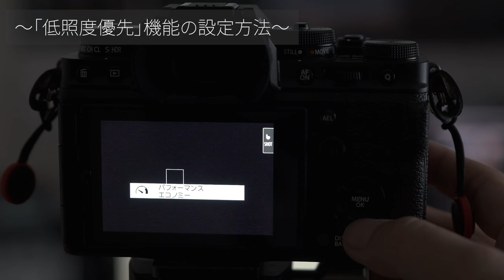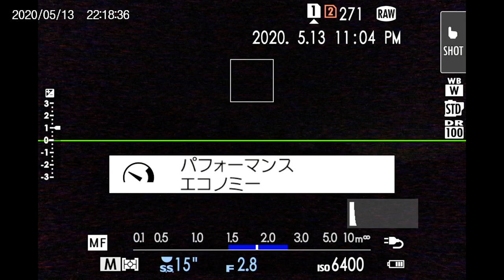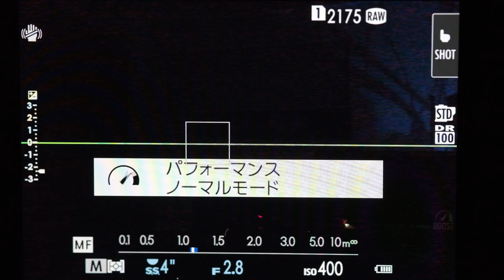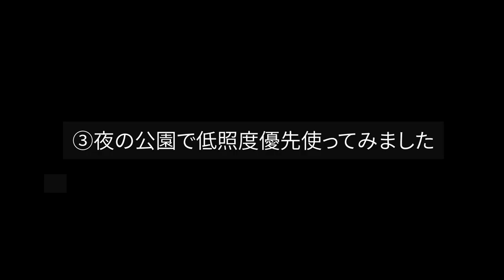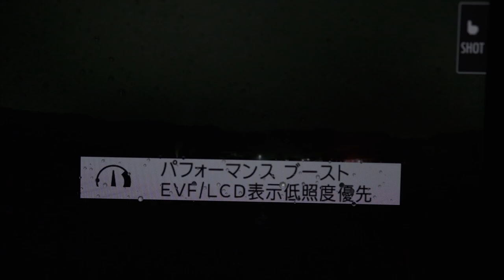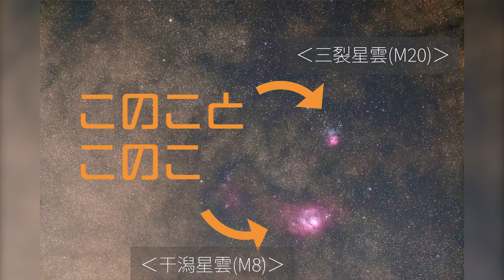あまり知られてない！？X-T4についた星空撮影に役立つ新機能！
たくさんレビュー・比較の動画がアップされているX-T4ですが
実はあまり紹介されていない機能がいくつかあるんです。
今回はそのひとつ、「低照度優先」機能について検証してきました！

～目次～
0:00　OP
0:53　「低照度優先」について
3:13　設定方法について
3:55　星空撮影で「低照度優先」使ってみました
5:07　おうちの中で「低照度優先」使ってみました
　　　ある程度シャッタースピードを遅くしないと効果がないみたい
6:47　夜の公園で「低照度優先」使ってみました
7:21　使ってみた感想

◆私が講師を担当させていただいている「アカデミーX」でオンライン講座が開始しました！

(双葉社スーパームック)